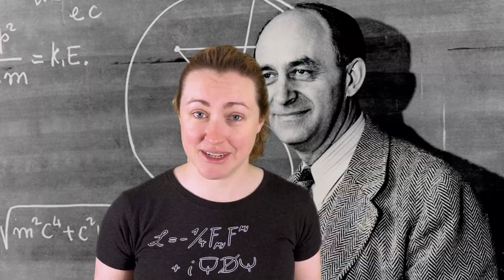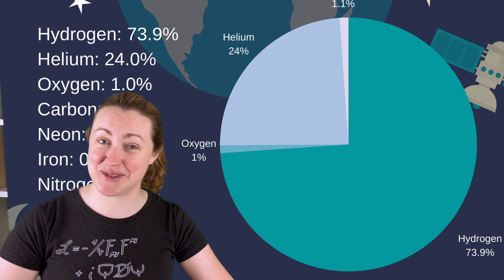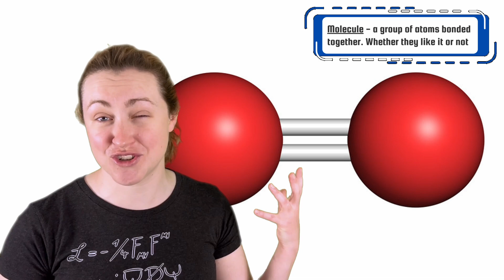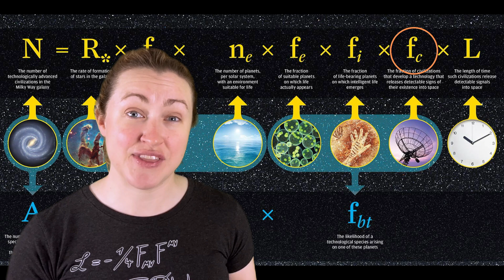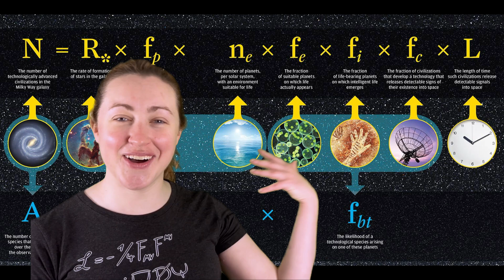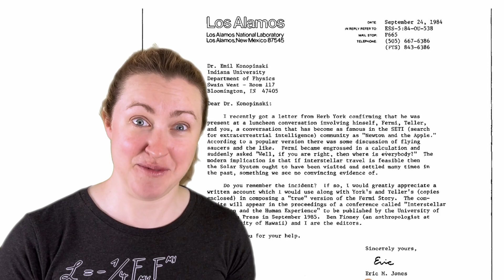The Fermi Paradox - where is everyone?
The Fermi Paradox asks, “where is everyone?” Even using the lowest estimates, there should be tons of civilizations in the universe, and yet we’re alone . . . or are we?

Sources:
1. “An Account of Fermi’s Question”
2. “Early Life on Earth – Animal Origins” – National Museum of Natural History
3. “The Fermi Paradox – Where Are All the Aliens? (1/2)” – Kurzgesagt (YouTube)
4. “Drake Equation” – Seti.org
5. “Why We Fight” – Christopher Blattman